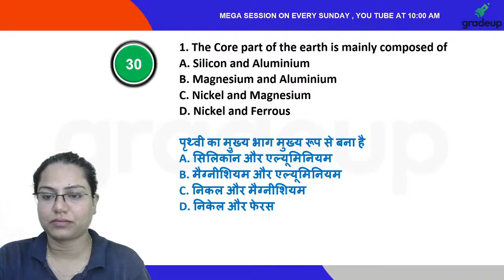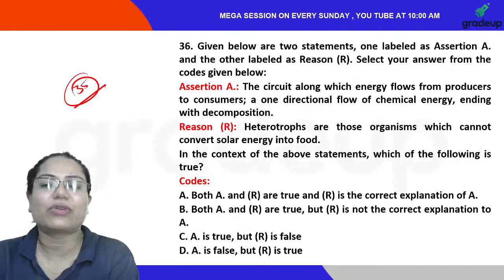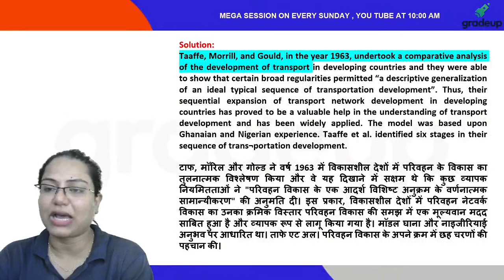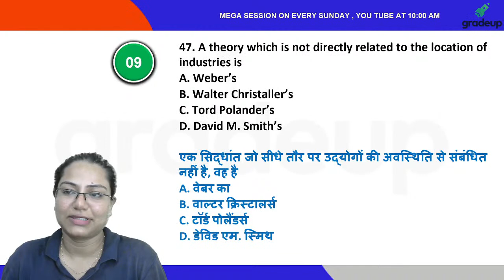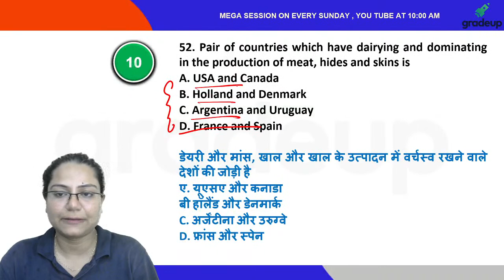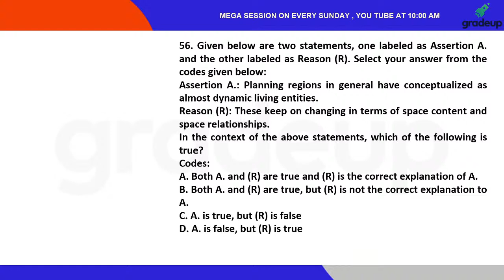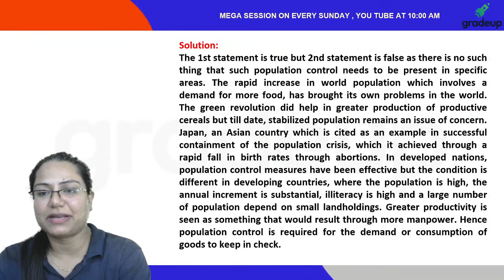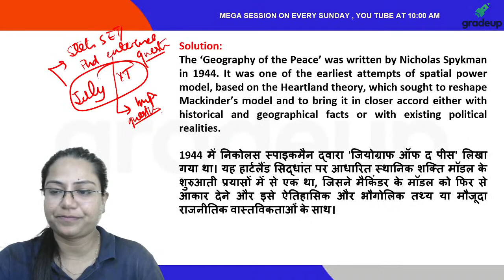KSET/MHSET/UGC NET Practice Series- Part 4 | Geography | Prastha Mam | Gradeup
"Session on KSET/MHSET/UGC NET Practice Series- PART 4, for UGC NET Paper. In this session Gradeup expert, would cover important questions and concepts, to help you prepare for Geography. This session aims to help you prepare for UGC NET Paper.

🖥 Short Videos